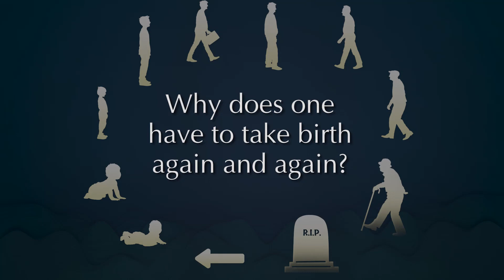What Causes Our Reincarnation? | The Cycle of Birth and Death | Pujyashree Deepakbhai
Why do we have to reincarnate again and again? What causes our reincarnation? Let’s understand the science to break the cycle of birth and death from Pujyashree Deepakbhai.